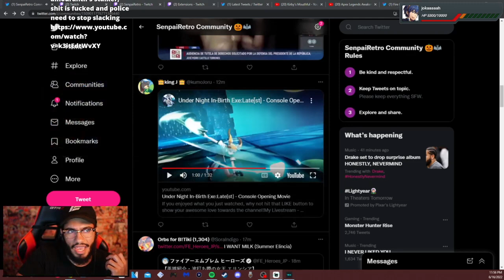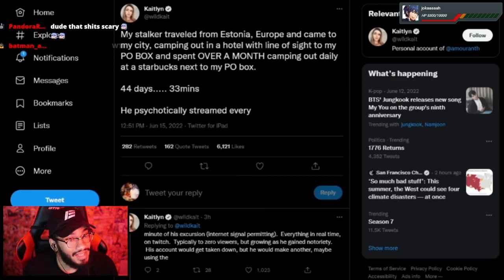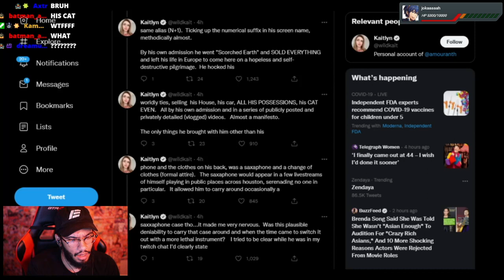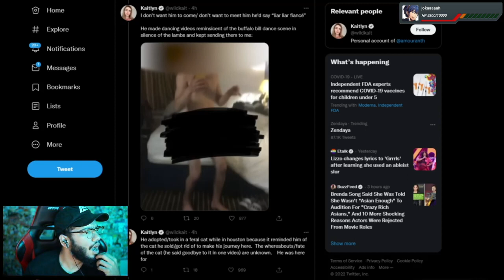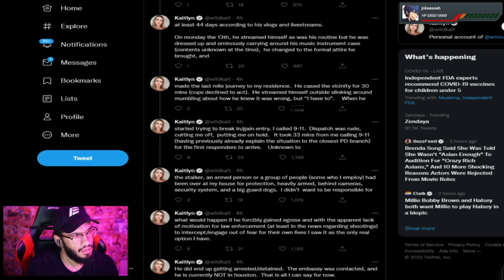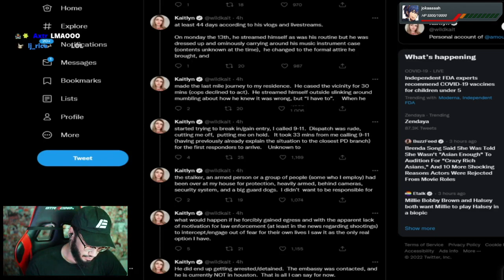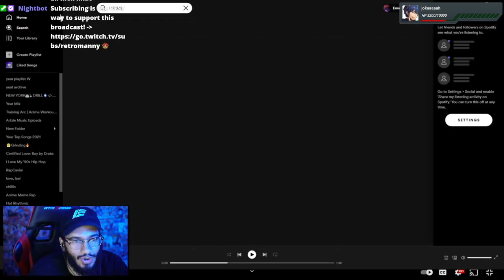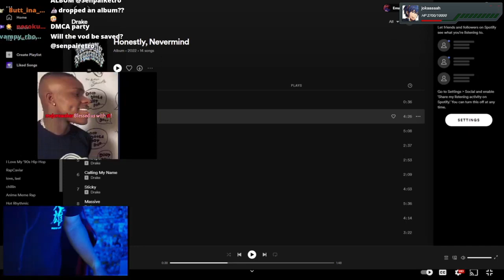Retro reacts to MoistCr1tikal "Scariest Stalker on Twitch"